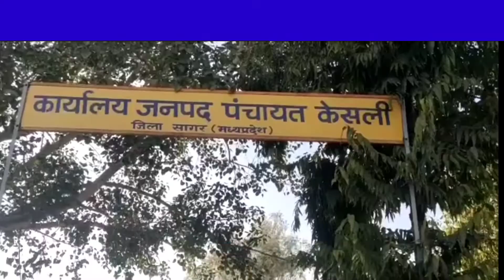केसली तहसील में तहसीलदार एवं दो नायब तहसीलदार की कमी को पूर्णं करने की माँग की गई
जनसुनवाई की गई  जनसुनवाई के दौरान प्रमुख समस्याएँ राजस्व विभाग से संबंधित ग्रामीणों ने जाहिर की हैं  परेशान ग्रामीणों ने बताया कि यहा तहसील दार एवं दो नायब के पद रिक्त पड़े हुए हैं जिससे राजस्व संबंधित कुछ कार्य नहीं हो रहे हैं आयदिन तहसील कार्यालय के चक्कर लगाना पड़ता है

केसली जनपद अध्यक्ष अतुलभाई डेवड़िया ने बताया कि जो तहसील कार्यालय में अधिकारियों की कमी  है यह अब ग्रामीणों की समस्या प्रमुख बन गई है ग्रामीणों की यह समस्या को सुनने के बाद आज मेरे द्वारा सागर कलेक्टर को पत्र के माध्यम